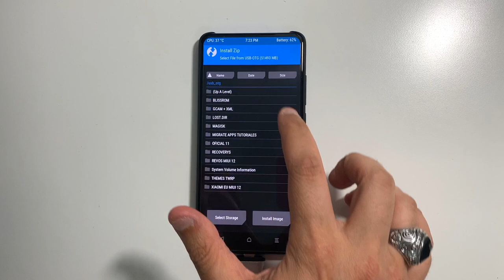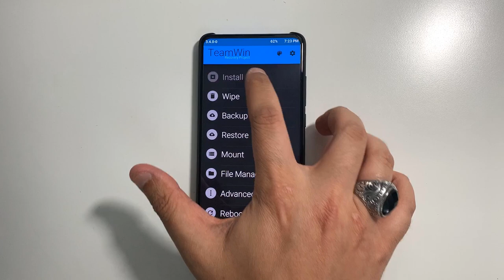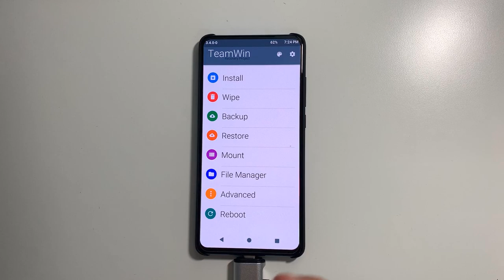CAMBIA LA APARIENCIA DEL TWRP CON ESTOS INCREIBLES THEMES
📑 DESCRIPCIÓN 📑

Hoy os traigo como cambiar la apariencia del TWRP por otros temas que a mi parecer le dan un toque más atractivo al theme que viene por defecto. ¿Quieres saber como? ¡Quédate!

📥 DESCARGAR 📥

💲 DONACIONES 💲